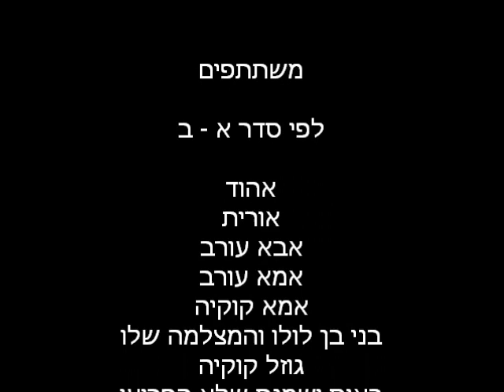עורבים מגדלים גוזל של קוקיה מצויצת. אורית מריץ ואהוד רביב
הסרטון מתעד גוזל של קוקיה מצויצת ועורבים המאכילים אותו. מתאים במיוחד לילדים
הכנת הסרטון: אהוד רביב ואורית מריץ מרמת ישי